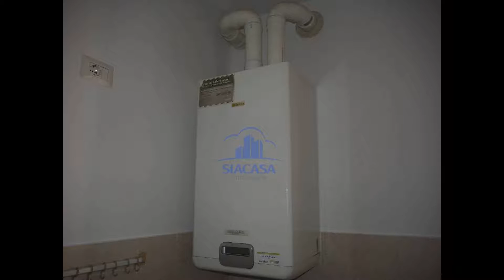Trilocali in Affitto a Trezzo sull'Adda (MI)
SOLO REFERENZIATI - 3 locali in affitto a Trezzo sullAdda
In centro paese, in corte ben mantenuta, comodo con tutti i servizi di prima necessità, proponiamo 3 locali di circa 75 mq totalmente ristrutturato nel 2012, posto al piano primo e composto come segue: Ingresso sul soggiorno con cucina a vista, disimpegno, bagno, camera matrimoniale e cameretta.
Lappartamento risulta essere termoautonomo e le spese condominiali sono bassissime.
Completa la proprietà un posto auto
 600,00